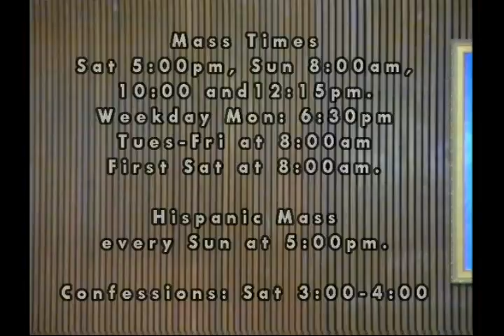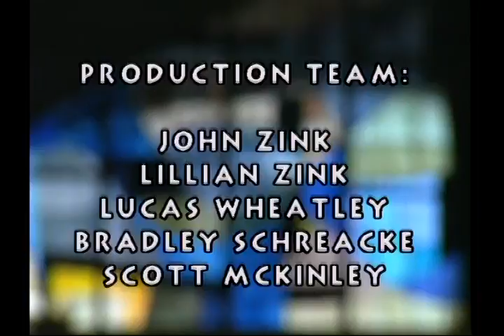St. James Catholic Church (Seventh Sunday of Ordinary Time)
Those who may be unable to attend Mass